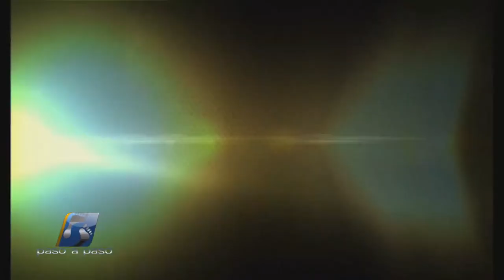PASO A PASO CON Héctor Herrera Cabral 31/3/24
Programa de TV con Entrevistas, Denuncias, reportajes  y comentarios de Interés político, económico, social sobre la República Dominica y el mundo.
Se Transmite los domingos a las: 8 pm. Canal 45/  9 p.m RNN canal 27/  10 p.m. Telemicro Internacionales para los Estados Unidos.
También se transmite Domingo a las 8 de la noche por Youtube
Facebook: paso a paso canal de noticias